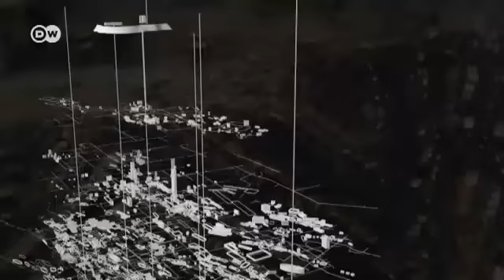বিশ্ব সাংস্কৃতিক ঐতিহ্য পোল্যান্ডের লবন খনি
ছিল মাটির নীচে লবণের খনি৷ আজ সেখানেই অনেক দর্শকের সমাগম৷ ভ্রমণের রোমাঞ্চ থেকে শুরু করে বিয়ের অনুষ্ঠান, চিকিৎসা এবং রাতে থাকার ব্যবস্থাও সেখানে রয়েছে৷ বিশ্ব সাংস্কৃতিক ঐতিহ্য হিসেবেও স্বীকৃতি পেয়েছে পোল্যান্ডের এই খনি৷